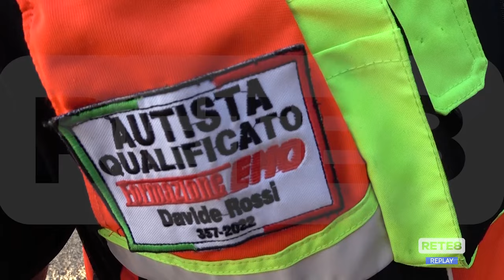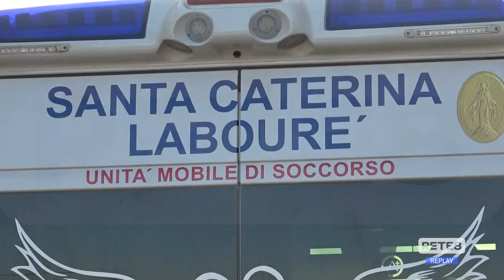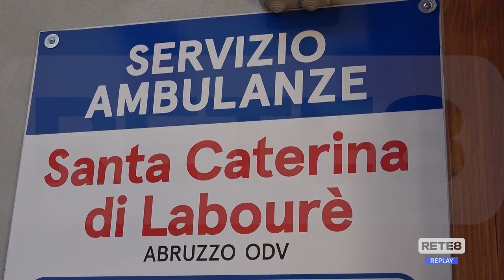Francavilla al Mare - Artista di strada regala ambulanza